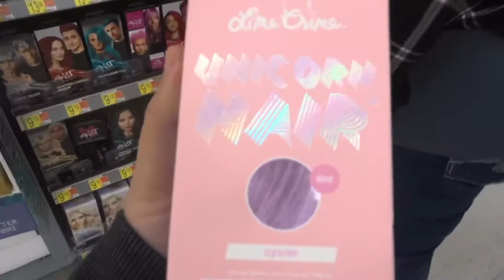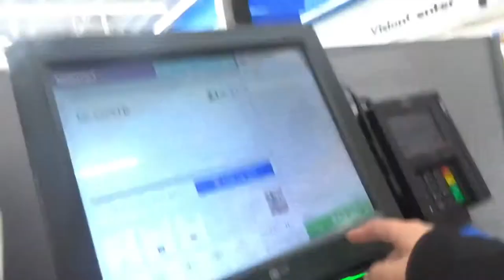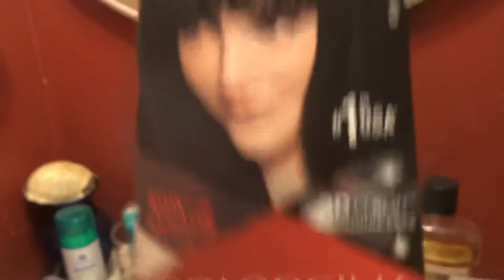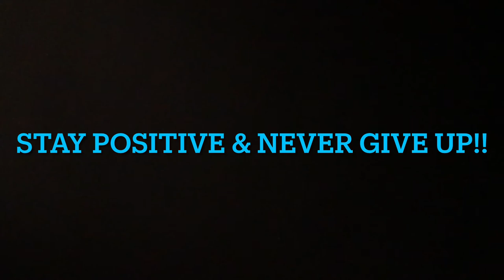When You Don’t Have A Truck You Do This?!? (3/2/22)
Yesterdays Video: HOPE I DONT FALL